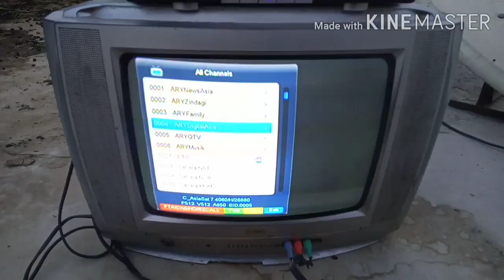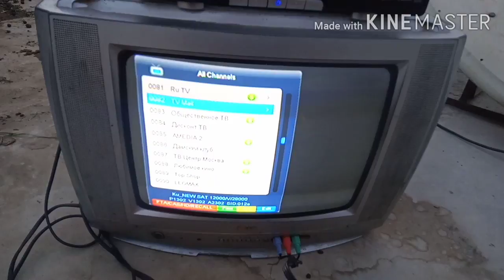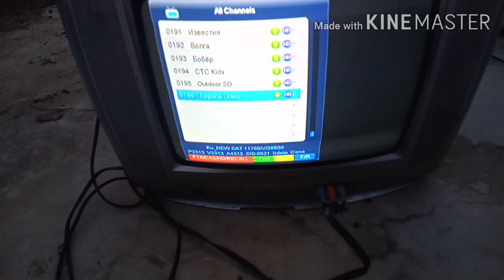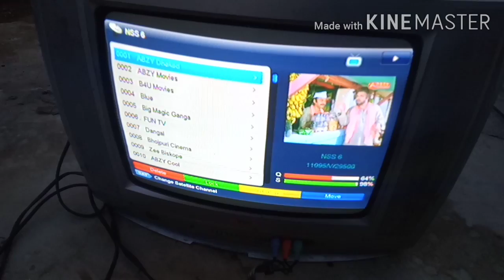ASIASAT 107e Side LNB Horizon2 85e nss6 setting dish size 6 feet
Easy tp 85
12000V28000
is video mein aapko Asiasat 107  Nss6 95 horizon2 85 dish setting up ko dikhai jayegi bahut hi aasan setting multi setting pure Pakistan mein apps ko laga sakte hain without 6 feet dish
horizon 2 85e